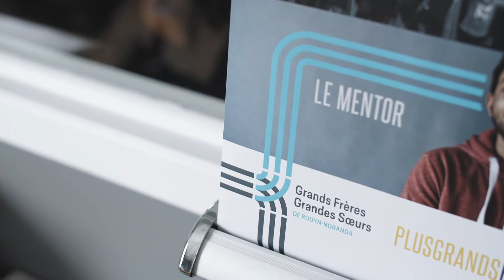Mylenne Sigouin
Rencontre avec Mylenne Sigouin, travailleuse sociale aux Grands Frères Grandes Sœurs de Rouyn-Noranda.